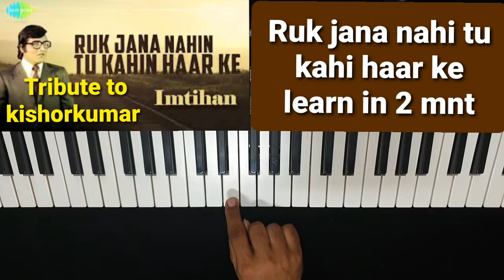Ruk jana nahi tu kahi haar ke piano tutorial@saregamamusic#kishorkumar#vinodkhanna#tanuja#imtihan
This original song is from bollywood movie Imtihan sung by kishorkumar.I knowledge the composer of this song is laxmikant pyarelal.I am just playing piano cover of this song for tutorial purposes.